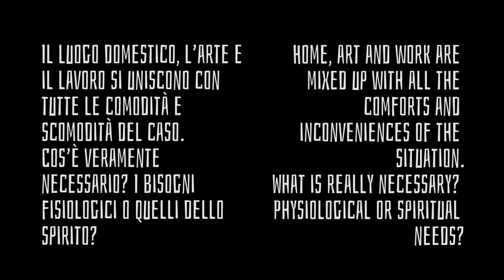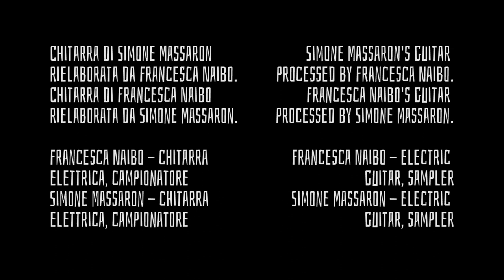Mia Moglie/Marito è Chitarrista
Il luogo domestico, l’arte e il lavoro si uniscono con tutte le comodità e scomodità del caso.
Home, art and work are mixed up with all the comforts and inconveniences of the situation.